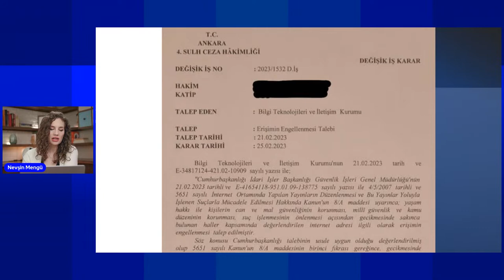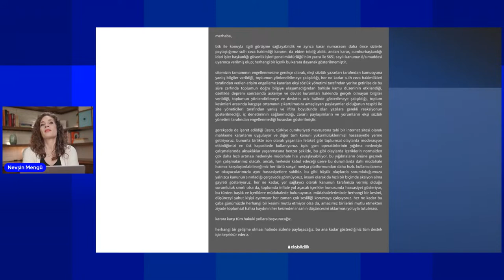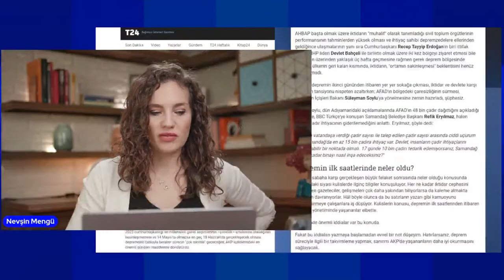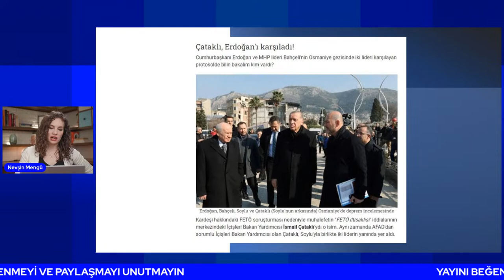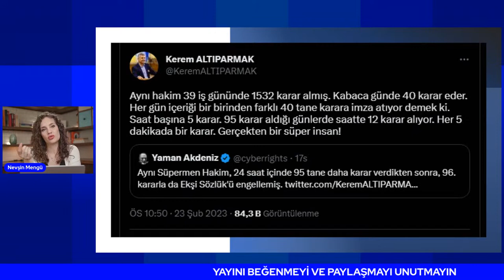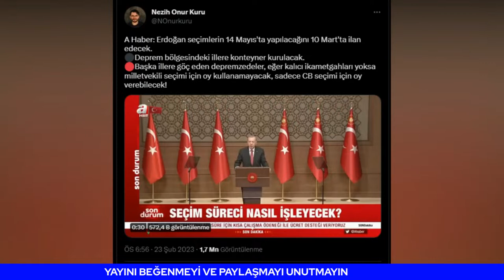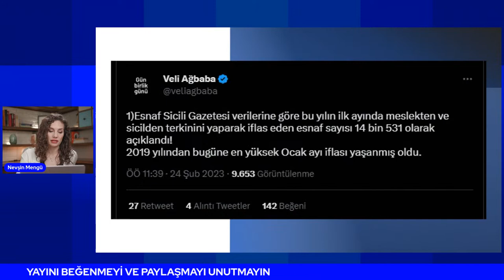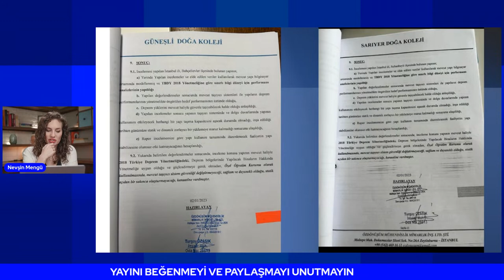Ekşi Sözlük'ün Kapanmasını Cumhurbaşkanlığı İstemiş, Mahkeme 5 dakikada karar vermiş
İktidar depremim ardından ilk günler, eksiklerimiz oldu özeleştirileri yapıyordu. Şimdi o eleştiriler rafa kalktı. Hiç bir eksik yoktu, her şey süperdi propagandası başladı. Fakat AKP'li müteahhitlerin üstünü nasıl örtecekler merak konusu. Nurdağı'nda 5 binası yıkılan aynı zamanda Belediye İmar komisyonu başında olan müteahhit yurt dışına kaçma hazırlığındayken yakalandı. Merkez Bankasının faiz kararı hiç bir şeyi etkilemedi ancak deprem iflasları tetiklemiş görünüyor.

Demokrat Parti Genel Başkanı Gültekin Uysal da deprem bölgesinde, Yayınımıza oradan katılıyor.

DP lideri Gültekin Uysal ilk kez açık açık Kılıçdaroğlu dedi.

Uysal, 2 Mart’taki toplantıda muhalefetin adayını belirlemesi gerektiğini, kendilerine göre doğru ismin Kılıçdaroğlu olduğunu söyledi.

24 Şubat 2023 Nevşin Mengü - Bugün Ne Oldu? Gündem, Siyaset, Ekonomi Haberleri